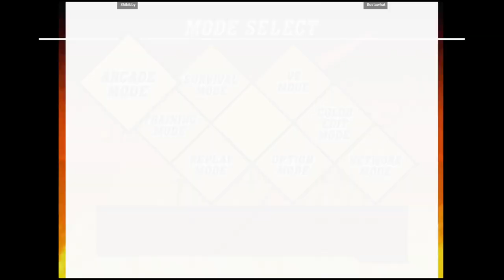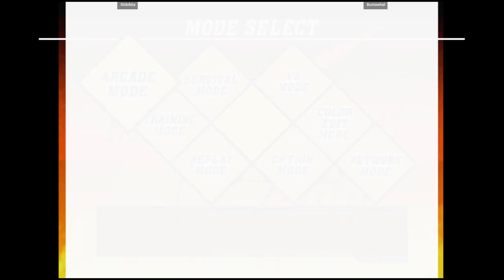CVS2 (DC) - Shibibby VS Bustawhat | 🇨🇦🇺🇸 Fightcade2